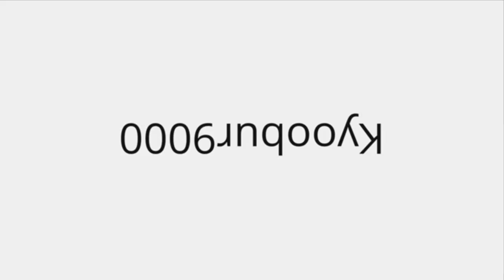I Accidentally 9K